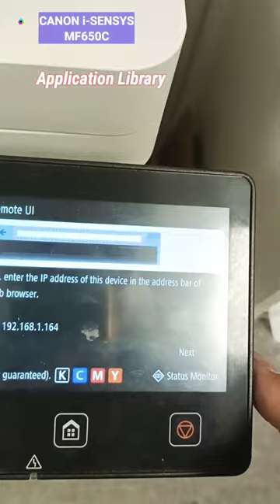Truy cập vào thư viện ứng dụng - Máy in Canon MF650C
Application library - Truy cập vào thư viện ứng dụng - Máy in Canon i-SENSYS MF650C | 404 Not Found printer